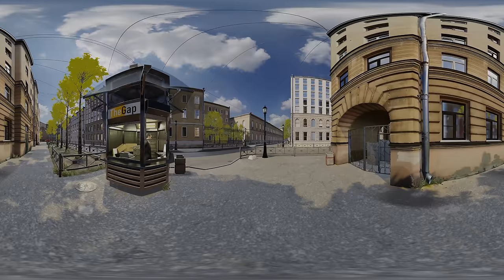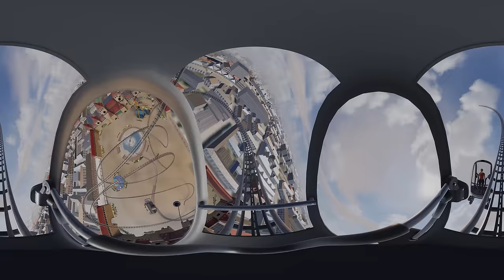極限360°虛擬實境雲霄飛車將讓你的腎上腺素狂飆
這些天,我們幾乎可以在你的沙發上虛擬參觀劇院,觀賞不同的表演並看看博物館的展品。 而且,如果你喜歡主題公園,那也有些酷炫的玩意兒！ 你可以虛擬乘坐世界上最令人難以置信的雲霄飛車！ 哦,當你的胃正好被大腦和世界翻轉顛倒時,那種令人興奮的感覺！ 因此,如果您想體驗一下坐在家裡的椅子上坐雲霄飛車的感覺,那麼我們全新的360度影片可能就是你嘗鮮的機會！ 坐穩囉,因為會有很多突然的旋轉和繞圈圈！